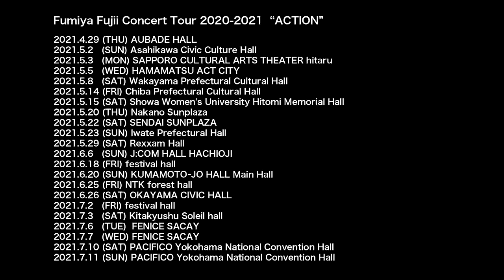Fumiya Fujii Concert Tour 2020-2021"ACTION" DIGEST at PACIFICO Yokohama ‹For JLOD live›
Fumiya Fujii Concert Tour 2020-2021
“ACTION”

Open 15:00 Start 16:00

at PACIFICO Yokohama National Convention Hall

Vocal:Fumiya Fujii
Drums:Kenji Oshima
Bass:Satoshi “Anthony” Yamada
Guitar:Takashi Sawagashira
Keyboards:SUNNY
Saxophone,Guitar:Naoyuki Fujii